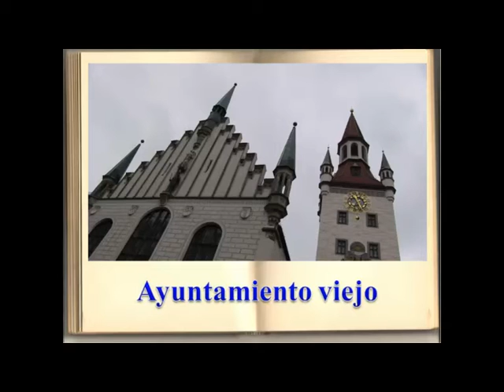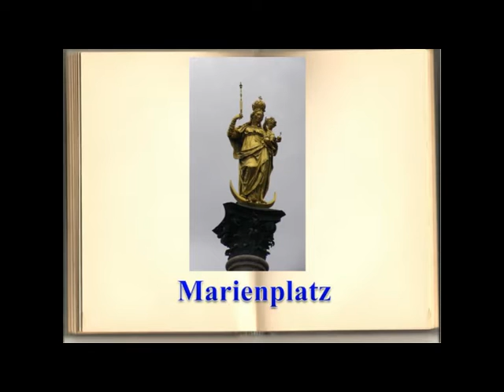MARIENPLATZ DE MUNICH. Alemania.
Actualmente centro de la red de transportes de   Munich , Marienplatz fue anteriormente conocida como Schrannenmarkt (sitio donde los comerciantes y agricultores vendían y adquirían sus productos), y se cambió el nombre cuando  en el año 1854 se instaló en el centro una estatua de la Virgen María sobre una torre llamada Mariensäule.